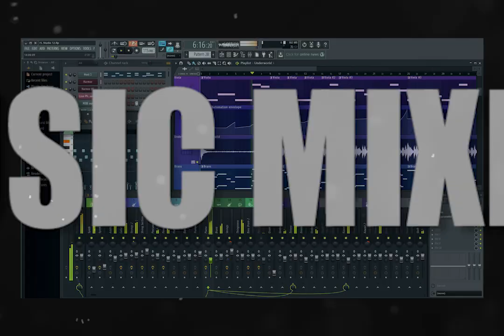REDEYES CURTAIN RISE INTRO VIDEO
Learn
Desktop Applications using-JavaFX
Beginner,Advanced
Web Applications using-Java
Spring, Hibernate
Embedded applications using-Arduino, Raspberry Pi
Gareden automation,Eva the assistant
Get google's gift using- Dialogflow,node
and more with Red eyes

This video has used non copyright music

Remaining footages are copyrighted under Redeyes publications